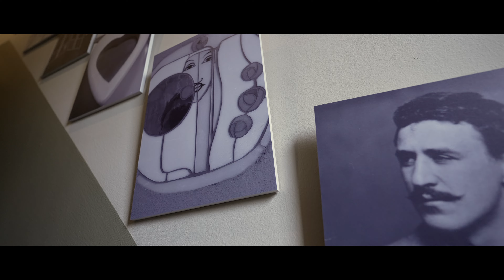Nicole and Connor Wedding Highlights: House of the Art Lover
Step into the enchanting wedding of Nicole and Connor, filmed by Imack Productions at the stunning House of the Art Lover in Bellahouston, Glasgow. This unique and breathtaking venue, designed by the legendary Charles Rennie Mackintosh, set the perfect backdrop for a day filled with love, elegance, and unforgettable moments.

From the emotional ceremony to the beautiful celebration, every detail was captured beautifully, showcasing the couple's journey and the rich artistry of Mackintosh’s iconic design. Watch as Nicole and Connor celebrate their love surrounded by family, friends, and the timeless charm of one of Glasgow’s most remarkable landmarks.

Filmed and edited by Imack Productions, this cinematic wedding video brings you closer to the magic of their special day.